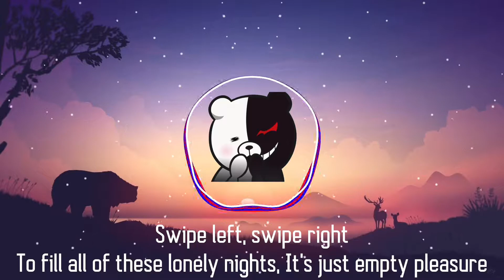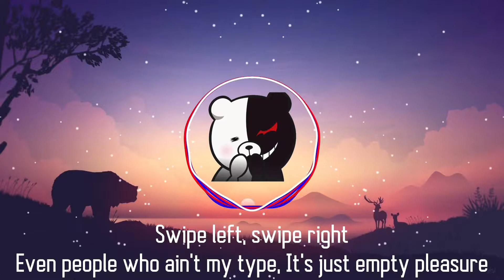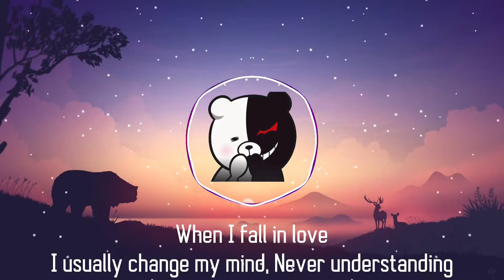220 kid & Gracey- don’t need love (lyrics) | lyrical genius